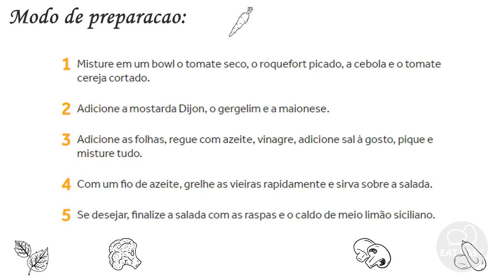Salada de vieiras grelhadas à la Calloni